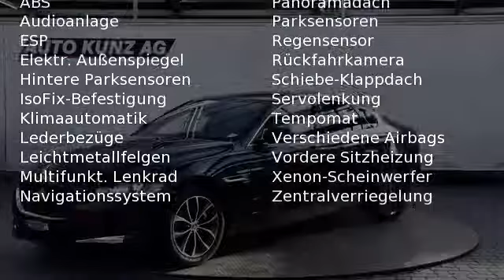Jaguar XF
Verbrauch komb: 4,3 l/100km
Verbrauch innerorts: 5,2 l/100km
Verbrauch außerorts: 3,8 l/100km
CO2 Emmision komb.: 114,0 g/km
CO2-Effizienz: A

Hersteller: Jaguar
Modellvariante: XF
Leistung: 179 kW
Hubraum: 1.999 cm3
Kraftstoff: Diesel
Schadstoffklasse: euro 6
Getriebe: Automatik
Gesamtgewicht: 2.250 kg
Karosserie: limousine (4 drs)
Farbe: blau

Ausstattung:
* 6 Airbags
* Lederausstattung
* ABS (Antiblockiersystem)
* Servolenkung
* Zentralverriegelung
* Klimaautomatik
* LM-Felgen
* Radio
* Navigationssystem
* Elektrische Fensterheber
* Außenspiegel elektrisch verstellbar
* Elektrische Sitzeinstellung
* Schiebe-/Hebedach
* Sitzheizung vorne
* Tempomat
* Elektrische Wegfahrsperre
* Xenonscheinwerfer
* Metallic
* ESP (Elektronisches Stabilitäts-Programm)
* Kindersitzvorbereitung (ISOFIX)
* Regensensor
* Multifunktionslenkrad
* Partikelfilter
* Panoramadach
* Einparkhilfe vorne
* Einparkhilfe hinten
* Einparkhilfe Kamera
* Garantie
Beschreibung: